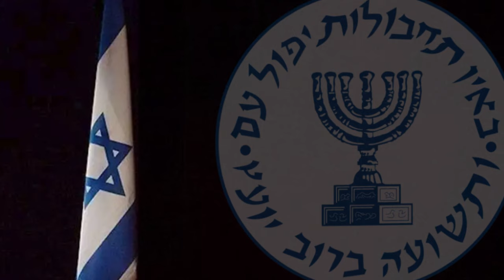الجاسوسة هبة سليم | القصة الحقيقية لفيلم الصعود الى الهاوية | حكاية برا المنهج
الجاسوسة هبة سليم والخاين فاروق الفقي
 القصة الحقيقية لفيلم الصعود الى الهاوية
واللى لو متمش كشفها كانت مصر اتهزمت في حرب اكتوبر 1973
الجاسوسه الخاينه اللي اتسببت في قتل المئات من الجنود المصريين واللي قدرت بأنوثتها وجمالها أن تجند ضابط في الجيش المصري الفتاه المدلله لإسرائيل والي لو مكناش كشفناها كانت مصر انهزمت في 73بكت عليها جولدا مائير وأمر السادات باعدامها
بعد نكسه ٦٧ وأثناء تجهيز مصر لحرب أكتوبر  كانت من أهم الحاجات اللي مصر بتعملها حائط الصد الصاروخي لأن زي ما قولتلكم في حلقه النكسه أن الطيران الإسرائيلي كان بيتفسح في المجال الجوي المصري وهسيبلك رابط الحلقه في الوصف علشان تعرف تفاصيل اكثر
وكان لازم نعمل حائط الصد الصاروخي علشان نقدر نصد هجمات الطيران الإسرائيلي وكمان علشان نقدر نامن القوات اللى هتعدى القناة أثناء الحرب واللى طبعا لازم يكون ليها غطاء جوي عشان تقدر تأمن المواقع اللى هتستردها
لكن المشكلة واللى خلت القيادة السياسية والعسكرية في مصر هيجيلها حالة من الجنون أن كل ما نبدا نعمل القواعد الخرسانية لأى جزء من أجزاء حائط الصد كان الطيران الإسرائيلي بيضربها حتى قبل ما الاسمنت ينشف وبما أن الموضوع اتكرر اكتر من مرة وعشان المواضيع دى فى غاية السرية بدأت القيادة تحس ان في خاين بينهم وخصوصاً أن المعلومات دى مش موجوده غير عند عدد محدود جدا من قادة الجيش ومن هنا بدأت رحلة البحث عن الخاين عشان تكتشف المخابرات المصرية اهم واكبر عملية تجسس واللى لو متمش اكتشافها كانت الهزيمة في حرب اكتوبر هتبقى محسومة
لكن رجالة المخابرات المصرية كانوا صاحيين فيكتشف أحد افراد المخابرات المصرية المكلفين بمراقبة الرسائل والخطابات خطاب يبان أنه عادي مبعوث لفتاه مصريه في باريس  والخطاب كان عباره عن كلام حب ورومانسيه بس الي لفت انتباه فرد المخابرات عباره كتبها المرسل وهي أنه قام بتركيب ارسال الراديو وطبعا وطبعا عصر الراديو كان انتهي فتنور علي طول اللمبه الحمراء عند فرد المخابرات ويبدأ يشك أن الاريال ده يخص جهاز لاسلكي للارسال الاستقبال وتبدأ رحلت البحث عن اي إشارات صادره من الجهاز لاسلكي في القاهره ويتم تفتيش جميع الأماكن التي بيتم الاشتباه فيها البحث عن الاريال أو جهاز اللاسلكي وبالفعل يقدر يوصل أحد رجال المخابرات العامة علي جهاز الاريال علي سطح احد العمارات ويتم الاتصال باللواء فؤاد نصار مدير المخابرات الحربية واللي يقوم بالاتصال بوزير الدفاع الفريق أول أحمد إسماعيل واللي يقوم بإبلاغ الرئيس أنور السادات هتقولي وليه كل ده هو مين اللي لقوا الاريال فوق العماره الي ساكن فيها هقولك ما هي دي المصيبه السوده علشان الشخص الي لقوه الاريال فوق بيته يبقي المقدم فاروق الفقي رئيس الفرع الهندي للقوات الصاعقه وكان علي رغم صغر سنه ورتبته كان من الناس القليلين اللي بيحضرو اجتماعات هيئة العمليات المصرية والي كانت برأسه اللواء محمد عبد الغني الجمسي ده غير أنه كان مرشح أنه يبقي من ضمن الفريق اللي هيبطل مفعول النابالم قبل عمليه العبور والمصيبه الأكبر أنه كان هيكون من ضمن الشخصيات المحدوده واللي هتعرف ميعاد حرب اكتوبر قبل ميعادها وعلشان كده الدنيا اتقلبت ومقعدتش لدرجه انهم لما بلغو القائد بتاعه اللواء نبيل شكري قائد قوات الصاعقة علشان يتم القبض عليه من غير ما حد يحس فكان اللواء نبيل شكري مش مصدق وقالهم مستحيل فاروق يعمل كده ده مثال الانضباط والالتزام وحب الوطن ولكن بعد ما رجاله المخابرات بدأو يعرفون الادله اللي معاهم بدأ يقتنع وطلبه منه أن يتصل بفاروق الفقي ويطلبه لحضور اجتماع في مبني القيادة العامة واول ما وصل فاروق الفقي لمبني القيادة العامة في الميعاد المحدد يدخل فاروق الفقي مكتبه علشان يكتشف أن اللواء حسن عبد الغني نائب رئيس المخابرات الحربية مستنيه في المكتبه فيقول فاروق هو انتو عرفتو أن هبه سليم هي الي جندتني
 المصادر